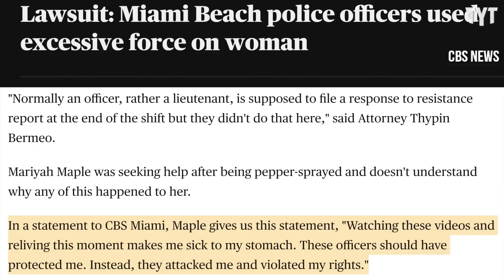Cops Racially Profile Lawyer on His OWN Property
This is a perfect example of why so many Americans can't, don't, and won't trust the police, especially so if you're a racial minority. Rick Strom breaks it down.

Rick Strom